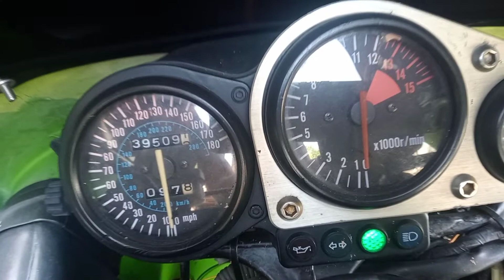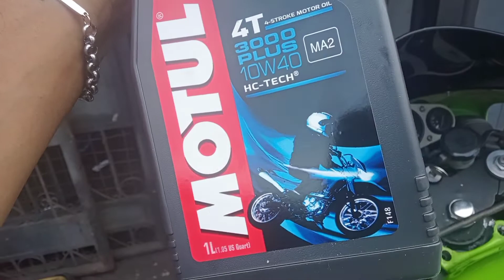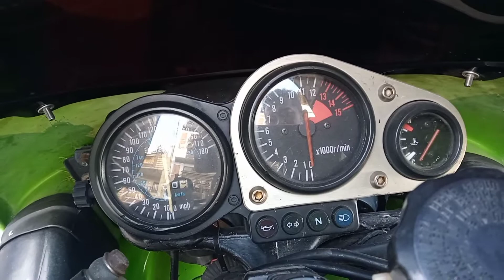KAWASAKI ZX7R BIKE REVIEW